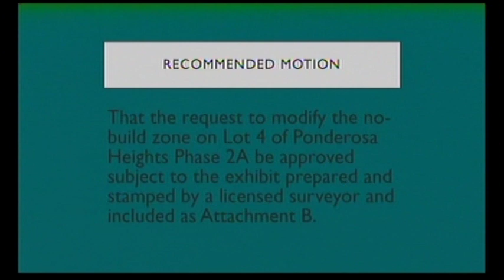County Commissioners Sept 5 2019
Missoula Board of County Commissioners Meeting Sept 5 2019